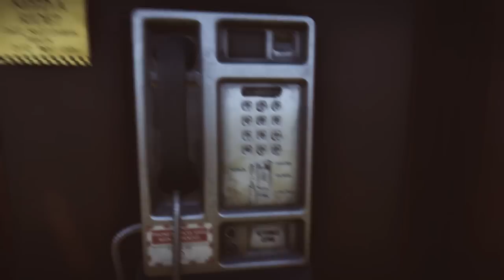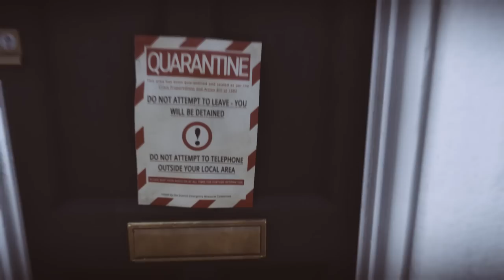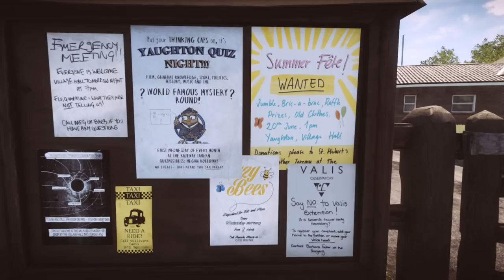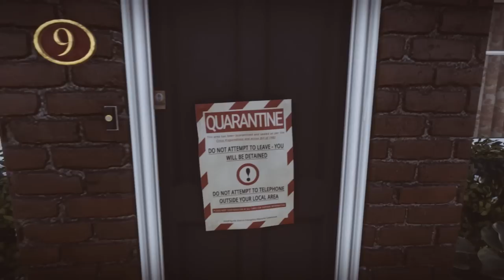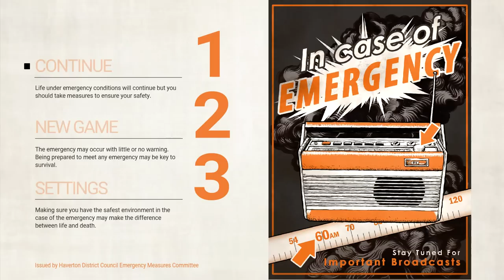Everybody's Gone To The Rapture - Walkthrough Part 1 - Prologue [1080p 60fps]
Everybody's Gone To The Rapture Walkthrough Gameplay PS4 in 1080P 60FPS
I will play through this unique PS4 indie game and attempt to find the secrets hidden within.
Everybody's Gone to the Rapture will be based around six characters, each telling their own story, and each connected to landmarks in the world that evolve as the game progresses. The game will take place in a village in Shropshire during the apocalypse.